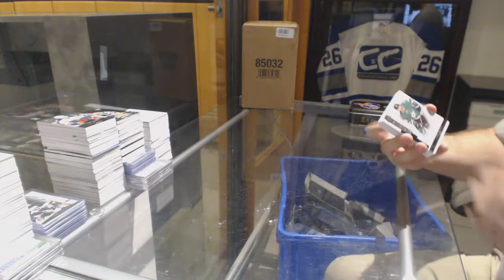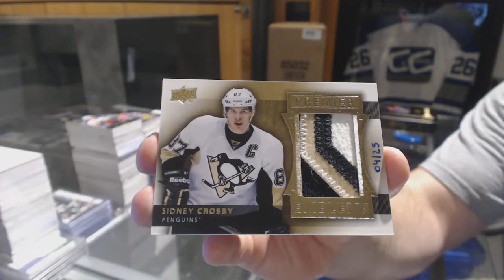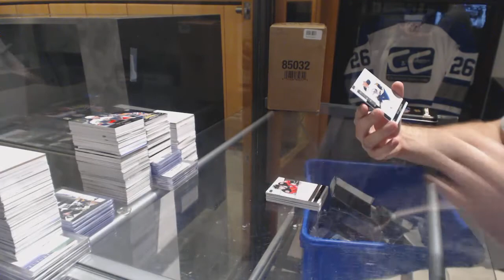Bosoxman's 14-15 Upper Deck Premier Hockey Free Box Break